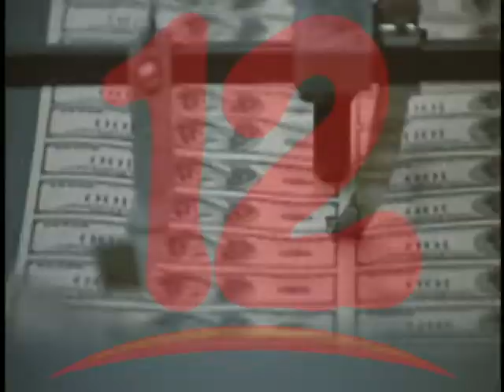Baja calificación de Moody ´s para Nicaragua afecta nuevas inversiones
Baja calificación crediticia para Nicaragua emitida por Moody s, afecta confianza de nuevos inversionistas internacionales, sostiene economista Luis Murillo